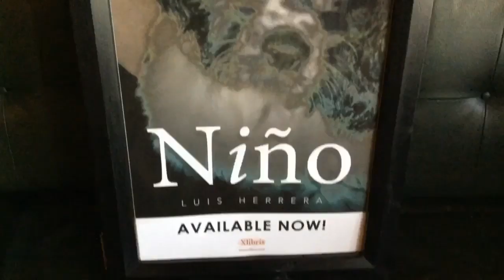Виждали сте куче да яде моркови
Búlgaro